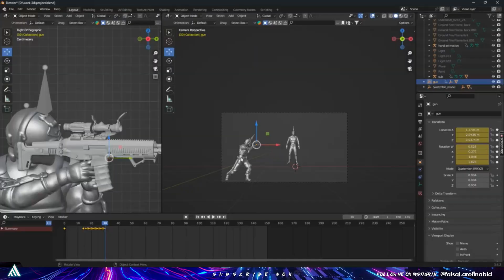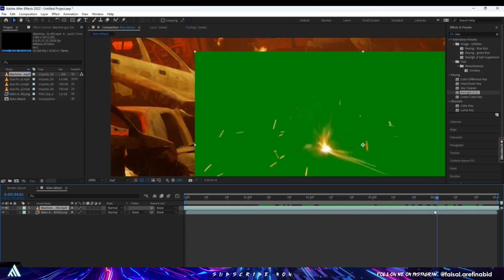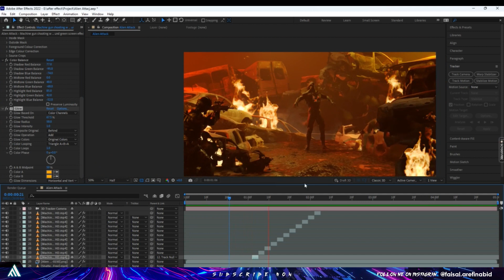How i make This Animation Using Blender & After effect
In this videos..i will show How i make This Animation Using Blender & After effect